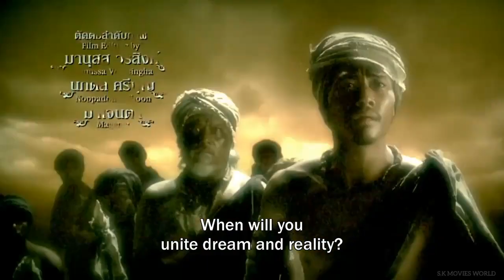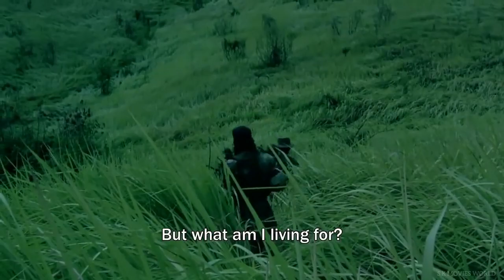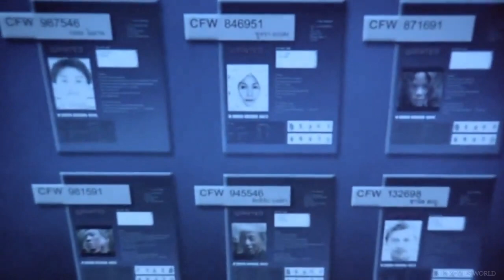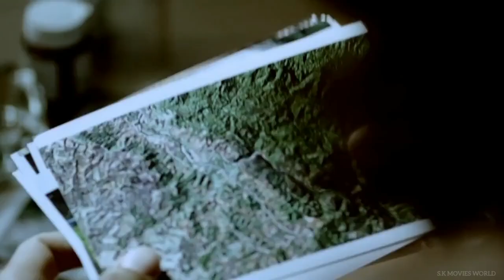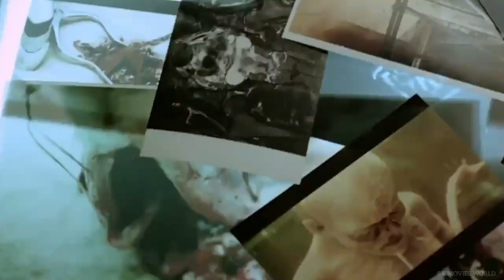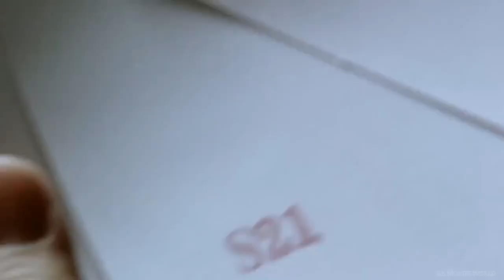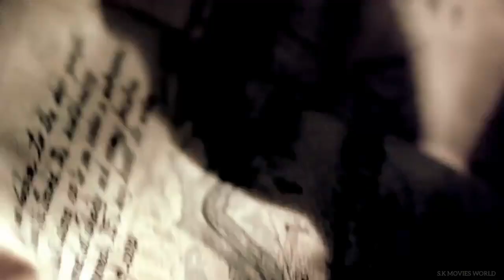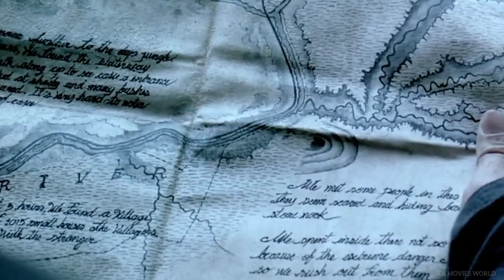Naga. Hollywood Full Movie Hindi Dubbed 2020 || Action Movie HD